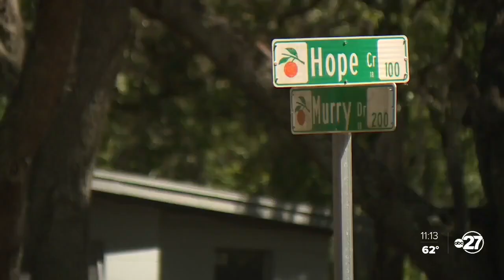Overwhelmed Orlando community still rebuilding 6 months after Ian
Reporter Katie LaGrone and Photographer Matthew Apthorp revisit an Orlando community six months after the area was overwhelmed with flooding.